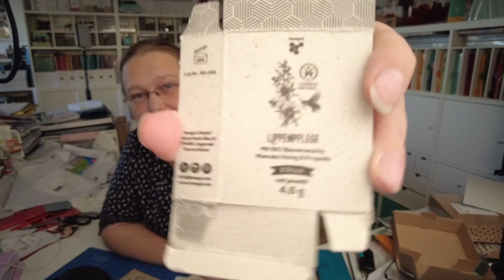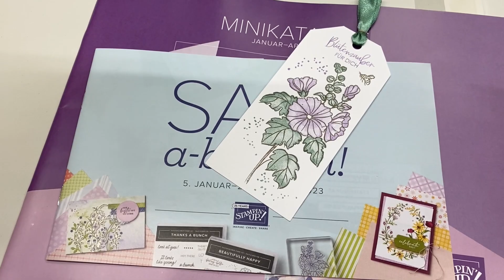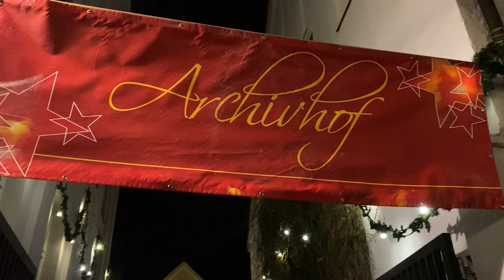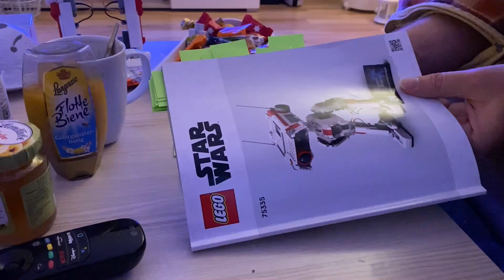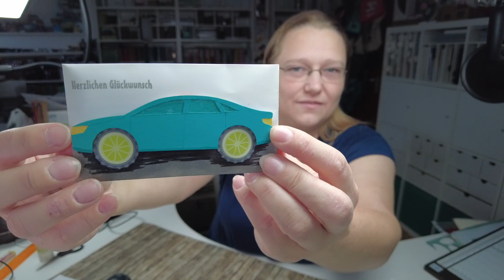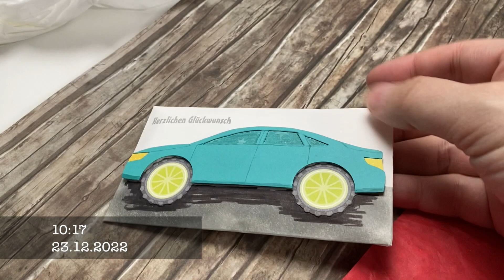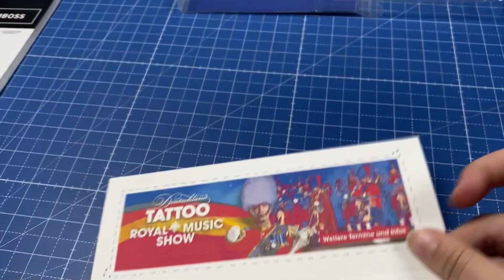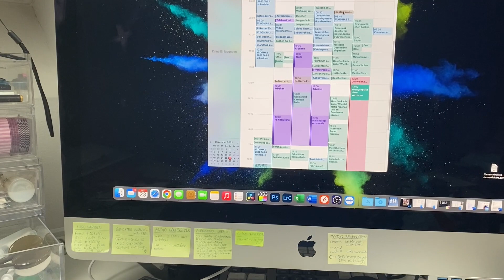VLOGMAS 2022 - Teil 12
An den beiden letzten Tagen vor Weihnachten hatte ich noch ordentlich viel zu tun. Am 22.12. war mein letzter Arbeitstag (bei meiner Angestelltenarbeit) für das Jahr 2022 und direkt nach der Arbeit bin ich noch zum Friedberger Weihnachtsmarkt gefahren, um dort einen Ehrenamtlichen aus meinem Projekt und einen Kooperationspartner zu treffen. Meine Kollegin war mit ihrer Tochter auch kurz da und so konnte ich mich noch von allen in die Winterpause verabschieden.
Am 23.12. war dann Geschenke einpacken und die letzten Geschenke basteln angesagt.

Ich hoffe ihr habt viel Spaß beim Gucken und seid gut ins neue Jahr gestartet!

• • L I N K S janasbastelecke • •

S T A M P I N ' U P !

• • L I N K S JanasReisen • •